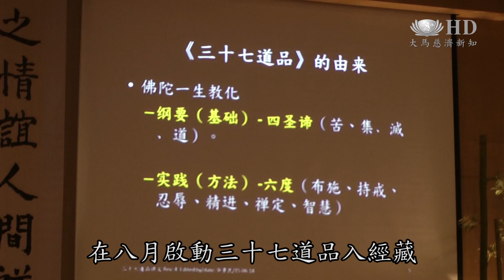三十七道品啟航 調伏心地再利 [HD]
配合2015年歲末祝福，馬來西亞馬六甲慈濟及所屬南馬據點將演繹【三十七道品】入經藏，這也是七月【法譬如水】大懺悔的延續。從八月開始，志工與民眾將透過讀書會，歌曲唱誦以及演繹排練的方式，深入了解三十七種行菩薩道的方法，調伏心地，走向正向的人生。

甲慈濟志工 謝濟祿：不要因為一場法會過後，就不見了，所以上人希望說我們再繼續，再接再勵走入社區，再接引更加多的民眾一起來入法。

延續法譬如水經藏演繹，馬六甲慈濟和所屬南馬六個據點,在八月啟動三十七道品,入經藏 。

採訪 居鑾慈濟志工 陳翠鳳:把我們入經藏水懺的師兄姐再一次聚在一起，我們再入經藏，更貼近上人的法，讓大家更清楚了解什麼是三十七道品。

採訪 甲慈濟志工 許玉萍:水懺只是讓我們了解因緣,什麼是諸惡莫作,眾善奉行,三十七道品就是實際上就是怎樣修我們的心念，就是我們現在有惡念起的時候,我們怎樣降伏自己的心魔。

甲慈濟副執行長 華景民：三十七道品是學佛的綱領，把三十七種學佛的方法歸納起來，尤其是正念。

以三十七種方法作為修行的基礎，將近半年裡，不斷透過讀書會，歌詞唱誦，演繹排練，時時提醒志工與民眾自我警惕，調伏心地。

採訪 甲慈濟副執行長 華景民：希望呼籲大家說,從八月到12月我們要跟三十七道品做一個超鏈接，我們會以法繹為主,做好我們的基礎功夫。

甲慈濟同仁 鍾玉雲：法譬如水是洗滌我們的心垢，可是需要三十七道品來堅固我們的（道）心。

只要心存正念，以法自度再度人，志工便能做更多有益人群的事。

採訪 麻坡慈濟負責人 蘇瑞珠:能夠用法在人群中,這樣的話,會越做越歡喜。

採訪 甲慈濟志工 陳幼涓:到面對到問題的時候,我們才會很快地那心念轉，就是自利再利他人。

大愛包容地球村

期待2015年歲末祝福，用手語傳遞法語，啟發更多人走向正向的人生。

大愛新聞 馬來西亞 馬六甲 呂嘉嘉 張邕桔 楊作超 蘇心怡 莊麗晶 吳福隆 李興倫  綜合報導